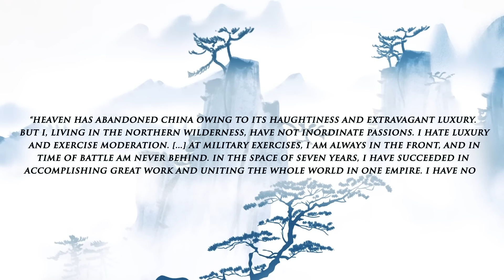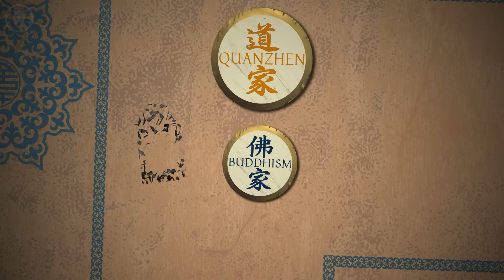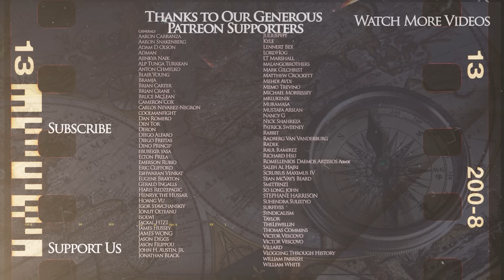How Genghis Khan Wanted to Cheat Death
Get your official Ladyship/Lordship title today! And help plant some trees!

The Kings and Generals animated historical documentary series on Mongol History continues with a video on how the Genghis khan's wanted to cheat quest. The Great khan invited the Taoist monk Qiu Chuji hoping that he will be able to help him to live eternally.

The video was made by Arb Paninken while the script was developed by Jack Wilson - The Jackmeister. Check out his channel dedicated to the history of the Mongols